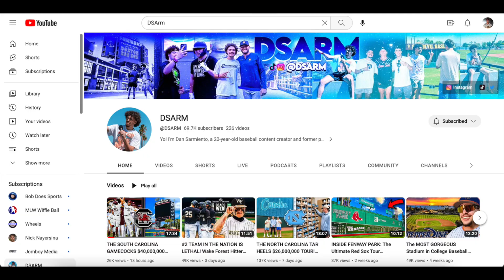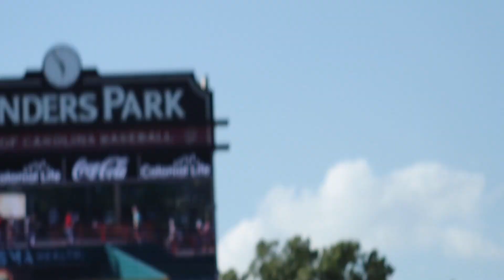I Gave DSARM a Tour of South Carolina's Baseball Field + SEC Match up vs Auburn!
The collab is finally here! I showed @DSARM what we are all about here in Columbia, SC! Shoutout to Dan and the crew for coming! We take on Auburn in another SEC series coming off of a sweep against top-ranked Florida! HOPE YOU ENJOY! 🔥

What's up guys! My name is Roman Kimball. Im a Division 1 baseball player at The University of South Carolina and I am originally from New Hartford, NY. I have always wanted to have my own YouTube channel and here I am living that dream while also playing the game I love! I vlog my daily life as a D1 baseballer and love sharing with all of you, the experience that I get to live everyday! We are just getting started! 💪🚀

Join the Rꓘ Club at the link below to gain access to exclusive content, watch videos before they come out, get feedback about your mechanics and what you should be doing to take your game to the next level!

I'm glad to be partnered with Aura. Aura is an Identity theft protection company that will help keep your personal informtion hidden from databrokers.

Especially if you an Rꓘ Club member! This is where you can chat with me at anytime! (members only)

I have T-Shirts, Long Sleeves, Sweatshirts, Crewnecks, Hats, and even a Water Bottle!

Want to get the best sunflower seeds on the market? Be sure to head over to Chinook Seedery's website to get the BEST sunflower seeds at a DISCOUNT!